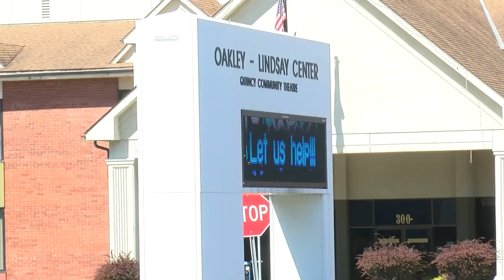Adams County Together Update